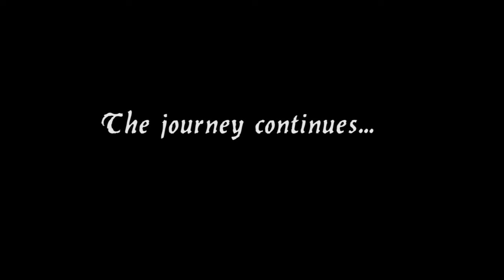Lumi Plays: Hellblade - Part 7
This part is a bit shorter than the others as it seemed fitting to cut the video here. Don't worry though! More will come!